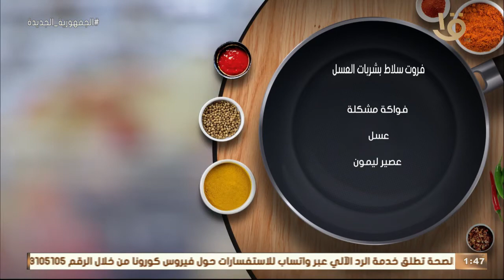أكلة أمي | "فروت سلاد بشربات العسل" بطريقة مختلفة مع الشيف المغازي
أكلة_أمي
▶▶ Follow us ▶▶